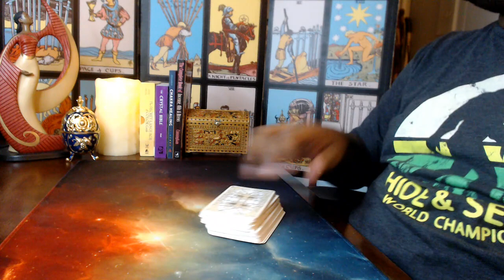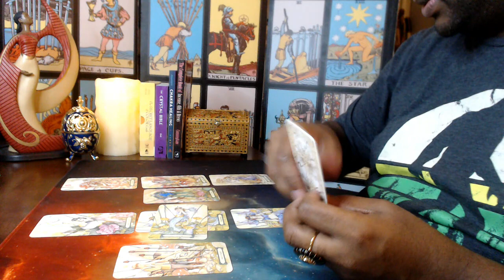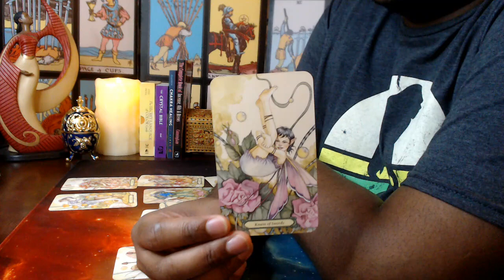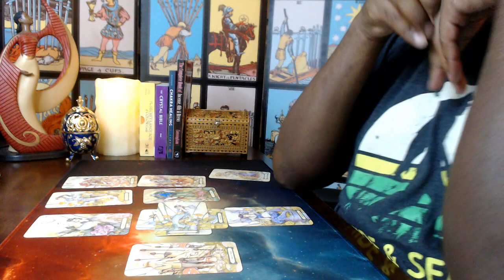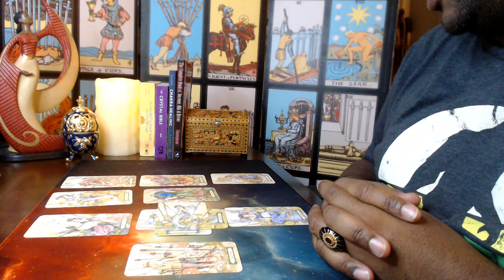Root of the worker Shortage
Mailing Address:
               Tarot's Apprentice
               2366 Golden Mile Highway